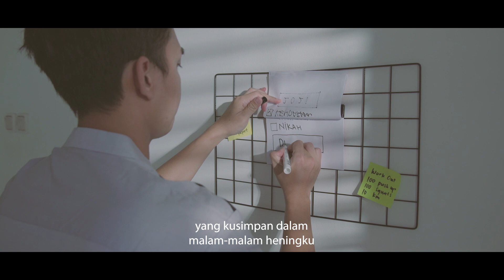Menghalalkanmu - Dinan Salman | OST. Webseries Menghalalkanmu (Official MV)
Menghalalkanmu merupakan OST dari sebuah webseries berjudul Menghalalkanmu karya Teladan Cinema x Casablanca Halal Mist dan disutradarai oleh Vijei Al'Fajr

Lagu ini dinyanyikan oleh Dinan Salman seorang penyanyi berusia 21 tahun asal kota Bandung yang berhasil memenangkan audisi dan lomba menyanyi online dengan ribuan peserta yang diadakan oleh Teladan Cinema dan Teladan Academy

Song - Menghalalkanmu

Vocal: Dinan Salman
Producer: Abay Adhitya
Composer: Kang Abay
Arranger: Ivan Venna
Vocal Coach: Teddy SNADA
Production: Teladan Music
Published by : Teladan Cinema
Executive Producer : Teladan Kreator Indonesia

Video Clip

DOP & Cinematography: Opiko & Masbob
Editor: Doni & Deandrey
Art: Fahmi & Mylamra
Gaffer & Lighting: Irfansuu, Ilham, Taufik
Wardrobe & MUA: Aurel, Evelyn & Rahma

Cast
Nabil as Kerlan
Elya as Della
Pungki as Erni
Ruri as Arif